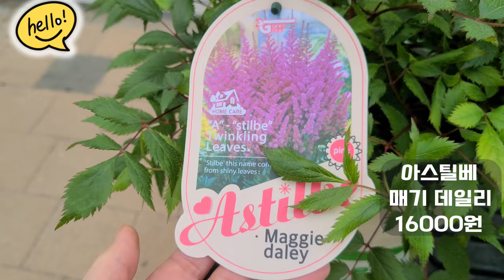헬로우 가든마켓🌳발렌타인자스민 함박자스민 프랑스 고무나무#휘커스 움베르타#고사리8종 사슴고사리#미역고사리#코니오그램#아스틸베 매기 데일리,그라낫,비전 볼케이노,핑크비전스#쯔이나🌳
안녕하세요
2000여평의 농장을 직접 재배 생산 판매하시는 전문인으로서

오늘은 발렌타인자스민,함박자스민,운간초,나도개미자리,뱀무,
비덴스,일일초,만데빌라,익소라,칼라디움,
아스틸베 핑크비전스,비전볼케이노,매기 데일리,그라낫
겹사루비아,즈이나,카라멜레드제라늄,무늬담쟁이,
스틸리디움 데빌레,러브체인금,고사리8종 보스톤고사리,
루모라고사리,사슴고사리,코니오그램,블루스타, 미역고사리,
더피고사리,하트펀고사리와 안스리움 지저우, 삼색달개비,
카랑코에 그린픽,접난 클로로피텀 코모섬,게발선인장,
립살리스 6종 댄싱본,부사완,트리고나,카스타,캣, 쇼우
티트리나무,휘커스 움베르타,프랑스 고무나무등 소개드립니다

헬로우가든마켓:경기도 고양시 덕양구 큰골길 61
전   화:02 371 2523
영업시간:10~6시까지 영업합니다
토일요일:10~7시까지 영업합니다